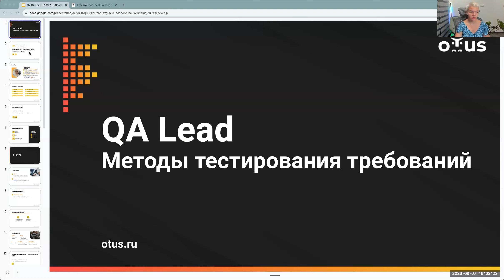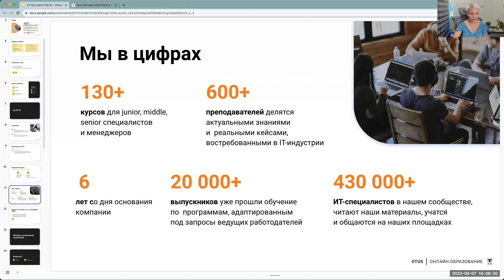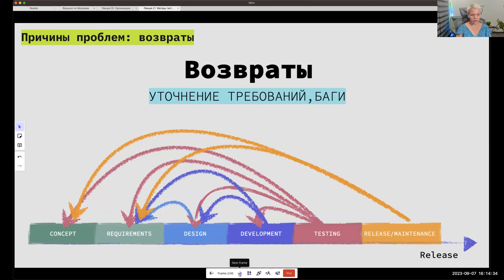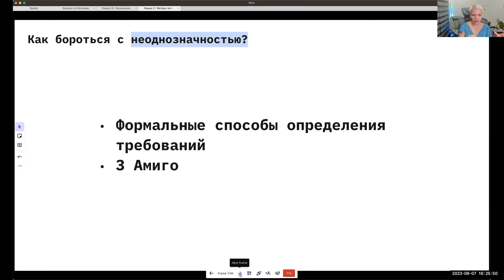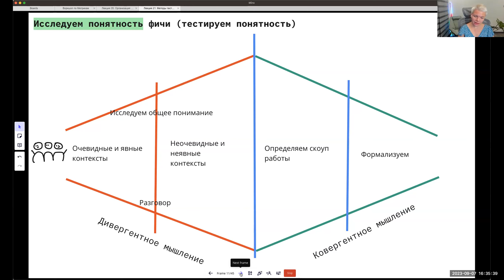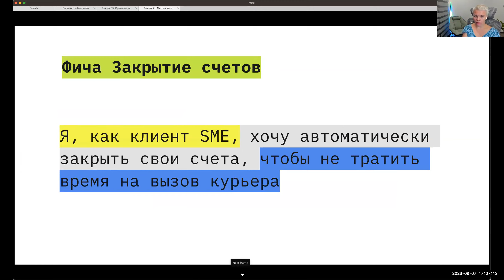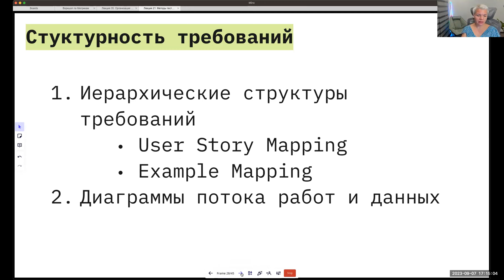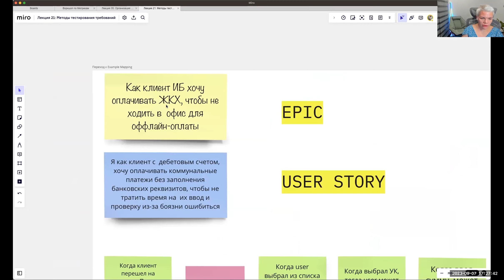Методы тестирования требований // Демо-занятие курса «QA Lead»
Тестирование требований - это деятельность, дающая значимые результуты, когда выполняется в команде. При командной работе над исследованием требований создаются быстрые циклы обратной связи, внутри которых можно задать вопрос и получить ответ. В результате достигается более глубокое понимание о том, что нужно получить на выходе. Но как ее организовать? Какие практики помогают в выявлении неполных, неоднозначных или неясных требований?

На вебинаре мы изучим конкретные практики тестирования требований. Для тестирования бизнес-требований будем использовать 3 Амиго, использование User Story Mapping и User Story с критериями приемки. Для тестирования технических требований Example Mapping и диаграммы. На выходе вы получите пошаговый рецепт внедрения практик тестирования требований в различные типы команды.

Преподаватель: Анастасия Асеева-Нгуен - эксперт по инженерным практикам в QA Dojo